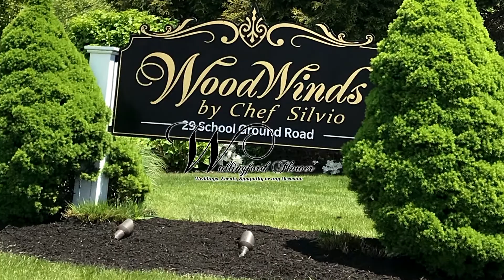Wallingford Flower Shoppe the Woodwinds 2021 video facebook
videos by TECTRIX.INFO